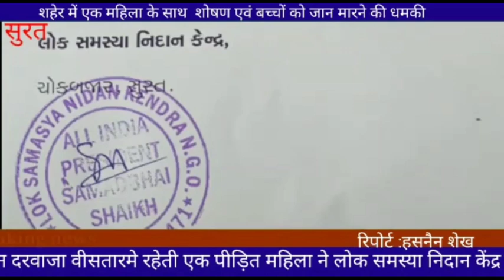सूरत शहर मान दरवाजा इलाकेमे रहेती एक पीड़ित महिलाने लोक समस्या निदान केंद्र में इन्साफ की गुहार लगाई